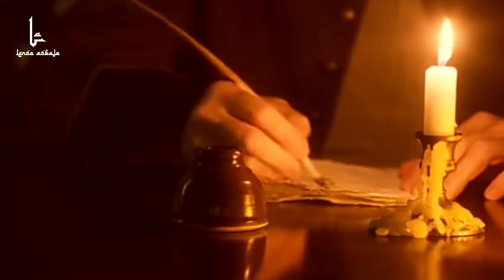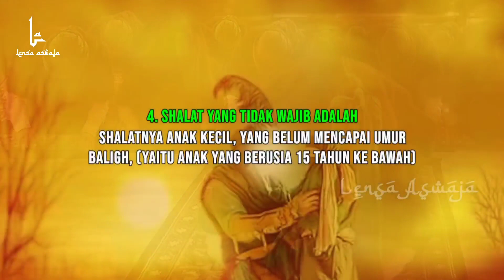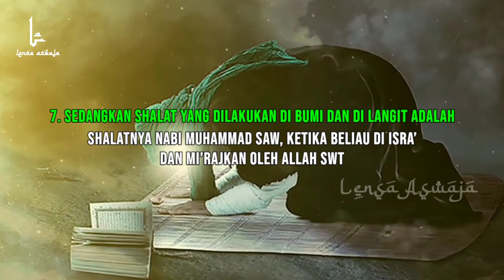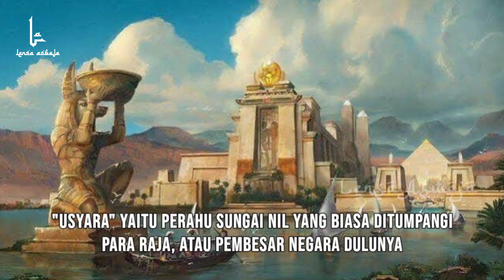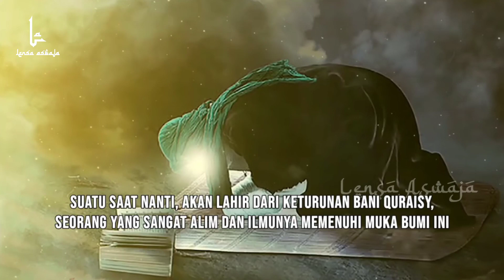Fakta Perahu diKubah, 7 Pertanyaan Membingungkan Dari Imam Malik Di Jawab Cerdas Oleh Imam Syafi’i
LensaAswaja – Ada begitu banyak kisah penuh hikmah dari dua ulama besar ini, salah satu di antaranya ialah seperti yang dikutip dalam kitab, ‘Alf Qisshah wa Qisshah karya Hani al-Hajj’, yaitu ketika imam malik mengajukan 7 pertanyaan membingungkan, kepada imam syafii rahimahullah

CATATAN : BEBERAPA GAMBAR / VIDEO HANYALAH ILUSTRASI